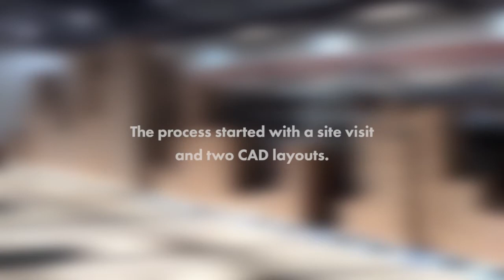Reinvent Your Warehouse: Acme Music & Vending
See incredible Before and After footage of Acme's warehouse demonstrating the use of carton flow shelving to create organization and efficiency.